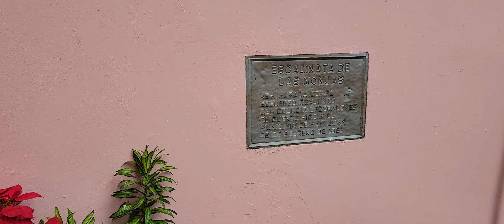Getting Exercise At Escalinita De Las Monjas In San Juan, Puerto Rico!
Getting exercise at Escalinita de las Monjas in San Juan, Puerto Rico! Also, check out this great Puerto Rico travel guide and the best book I've found for learners of the Spanish language

ADA: addr1v9760sf7eaa8dda6d2cdj46cc30h9dksaavzwkjnngehaaqspchz8
ALGO: ILOB37QSY2NIJCVDDVF5COCGPFBWIRGFAY34CF5QA7BRC3ZLQ5XQBAKS2E
BTC: 38ZxH3smJjf1K6sLNjQsjcs4JA5QzwGkPr
DOGE: DJo8mZdqjd7Z6dSTNDd4Qx4UbcYUccWFoK
ETH: 0x44b843042c828F24a36Ef41aD893076E365FFaFC
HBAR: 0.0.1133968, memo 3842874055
LINK: 0x03083Bac73ebE625aa327bD1146f4D405E4B8BcC
LTC: MDpDWWfsPowYGTS7jJRGi2cGX5FoFGd61H
SHIB: 0x6c2e38B1c15bB8981c74FC08c17529F5370E0B40
USDC: 0xC905a3E8584AAeC0759D88bDb375C21609aF33BA